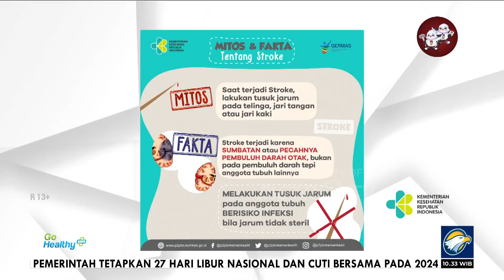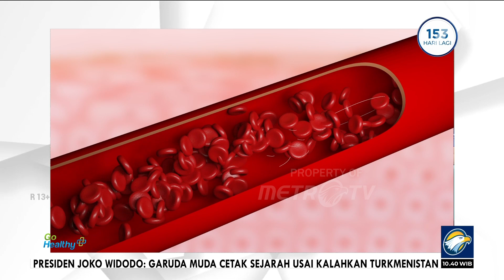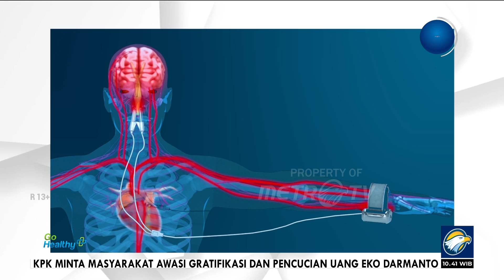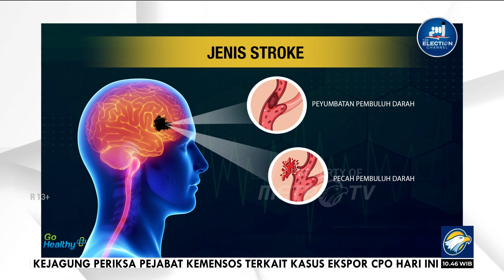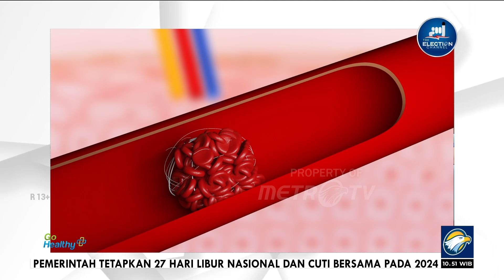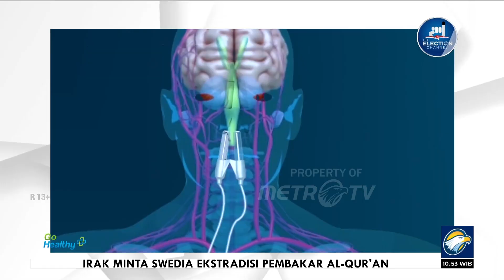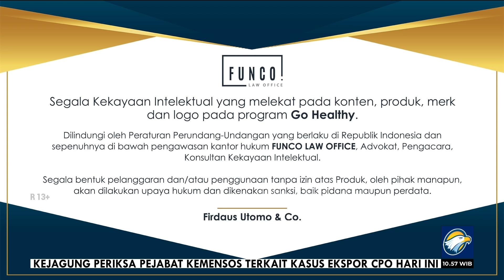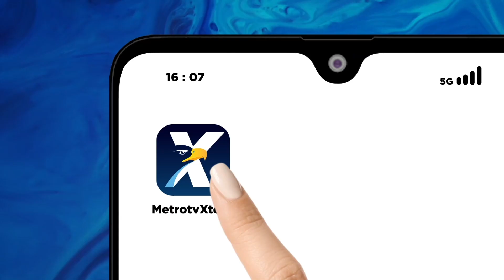Go Healthy - Menyembuhkan Stroke dengan Teknologi Laser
MetroTV, Gatot, Seorang narasumber Penderita Stroke Pada Awalnya ia meremehkan dokter dan terjadi pecah Pembuluh Darah yang menyebabkan ia kesulitan Mengendarai mobil. Ia mempunyai kebiasaan Pola hidup yang buruk Tetapi stroke Yang ia alami bisa sembuh dengan terapi Laser.

Nata Naeli seorang Narasumber yang juga Mengalami Serangan Stroke Tetapi Sekarang bisa sembuh dengan Teknologi Laser.